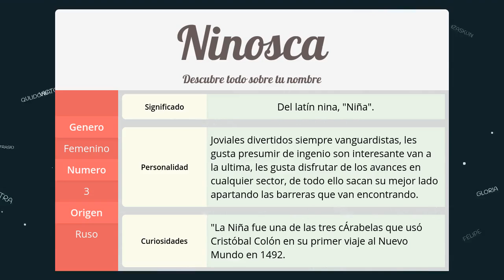Significado de Ninosca, nombre Ruso para tu bebe niño o niña (origen y personalidad)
Descubre el significado del nombre (Ruso) Ninosca y el origen de su procedencia. En la fuente original podras descubrir la personalidad y algunos datos curiosos del nombre para tu bebe.